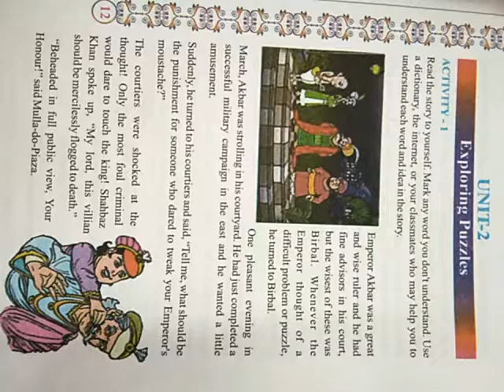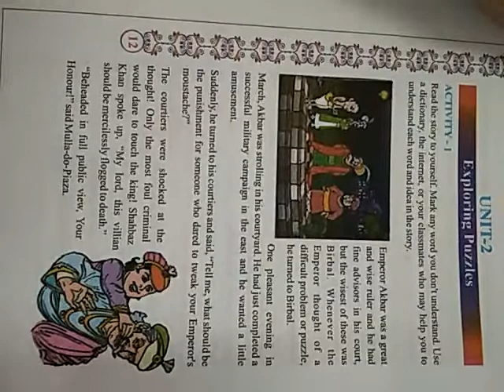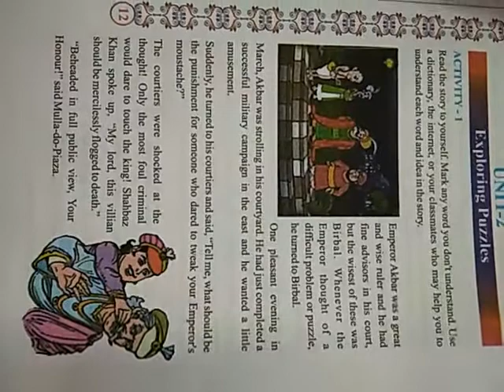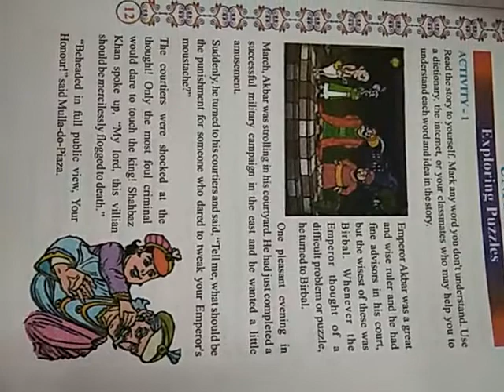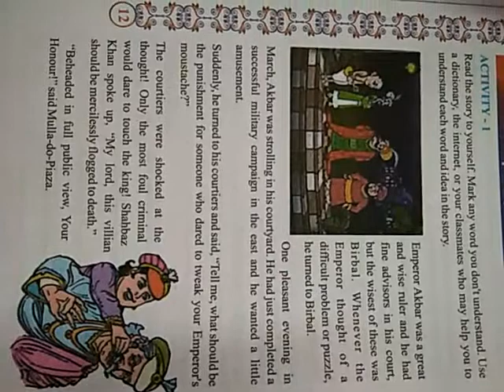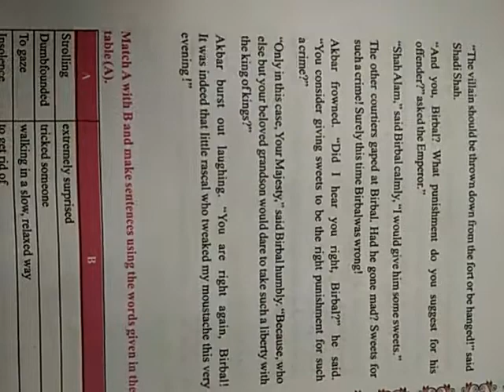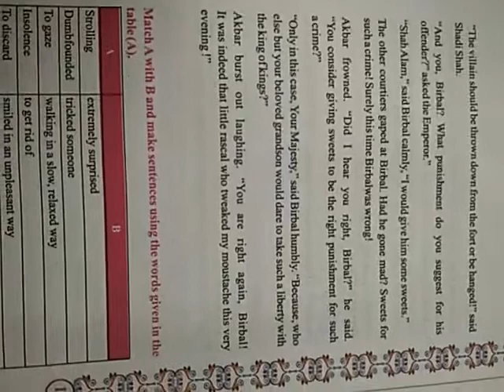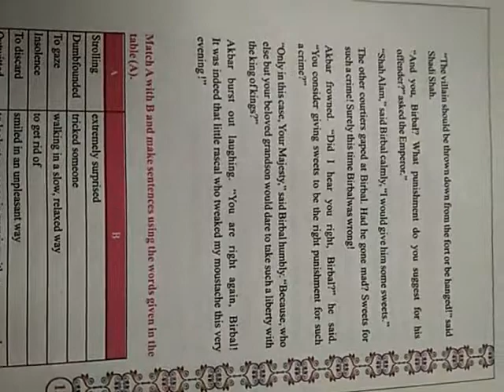CLASS 7 SUBJECT ENGLISH CHAPTER 2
EDUCATIONAL CHANNEL
CLASS 7
SUBJECT ENGLISH
CHAPTER

ADMISSION OPEN